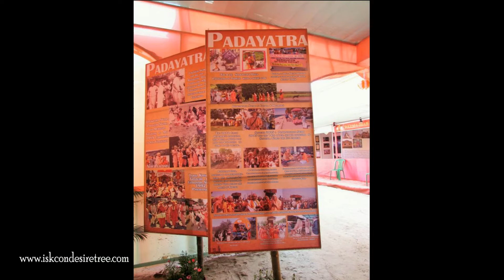News - Updates From The Padayatra Ministry Coordinator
Update From The Padayatra Ministry Coordinator

During the 8 day 2016 ISKCON Leadership Sanga, devotees had a padayatra booth and held 3 padayatra seminars, which provided new contacts and padayatra organizers.

In the display area, there were 2 giant displays of Padayatra worldwide. (See attached photos).

The 2016 Padayatra Newsletter is very attractive and innovative

The Padayatra Worldwide Ministry has pledged to organise at least 50 padayatras from Gaura Purnima 2014 to the end of 2016.

To this day 27 padayatras have been done, 14 are planned and 9 remain to be organized.